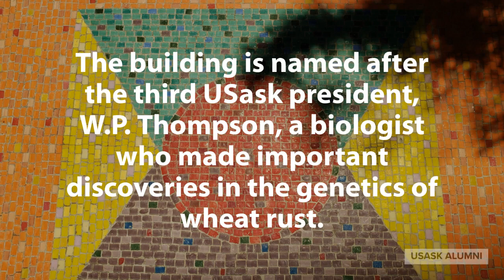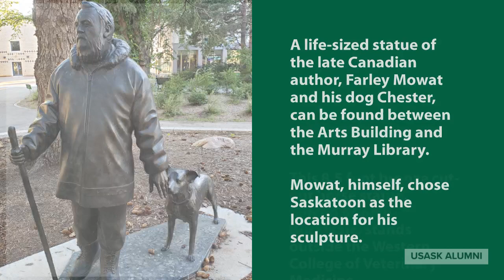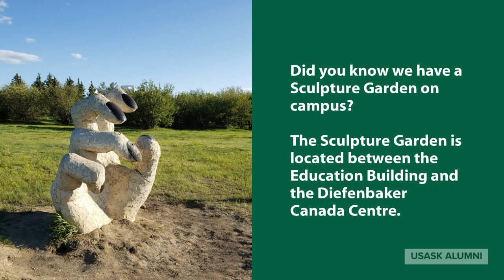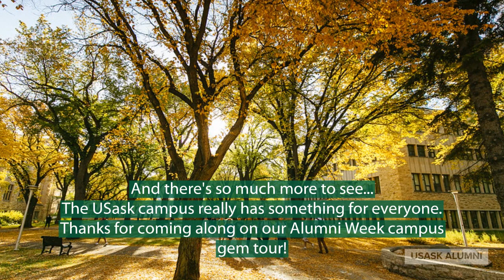USask Campus Gems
Take a virtual tour of USask's campus gems.